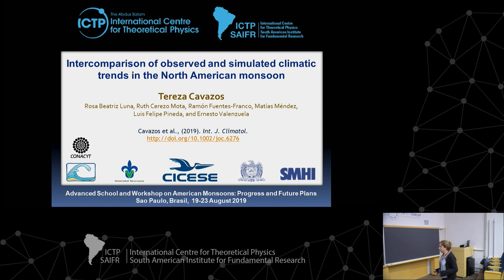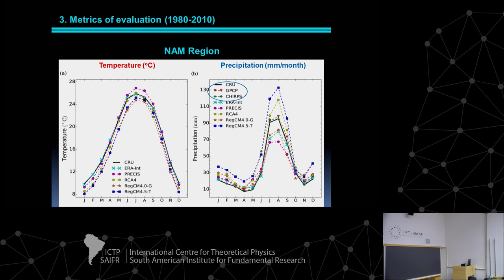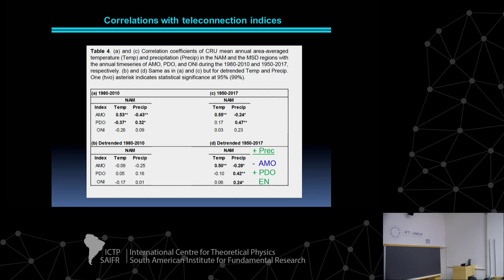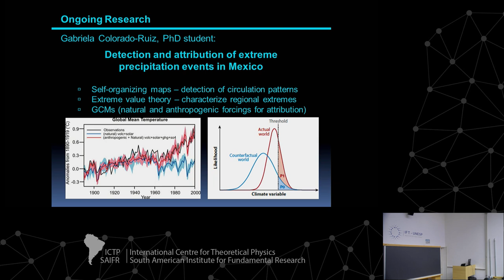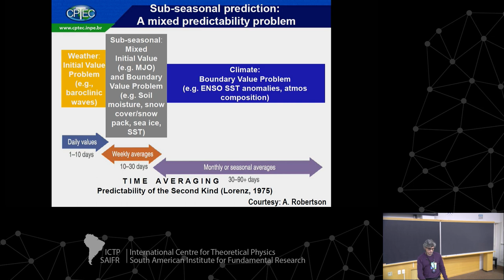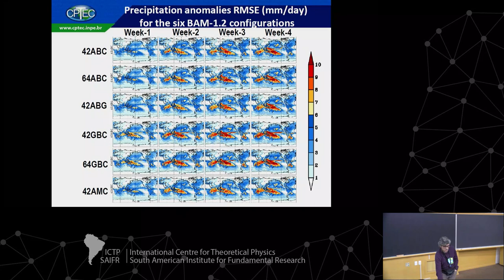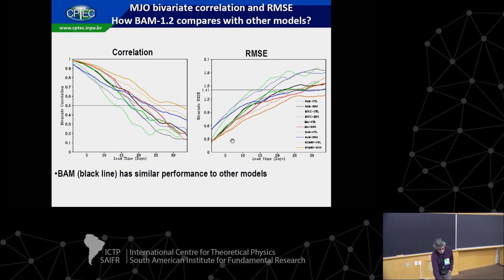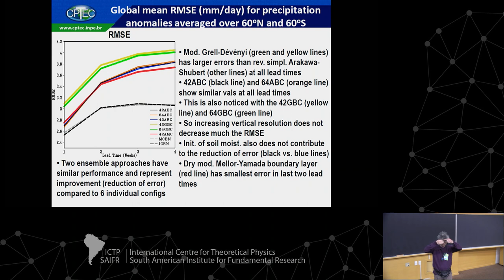Day 4 – Advanced School and Workshop on American Monsoons progress and future plans (1 of 2)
Advanced School and Workshop on American Monsoons: progress and future plans

Speakers:

- Tereza Cavazos (Centro de Investigacion Cientifica y de Educacion Superior de Ensenada (CICESE), Mexico):: Intercomparison of observed and simulated climatic trends in the North American Monsoon

- Caio A. S. Coelho (Centro de Previsão de Tempo e Estudos Climáticos – Instituto Nacional de Pesquisas Espaciais (CPTEC-INPE), Brazil): Design and assessment of a Brazilian global sub-seasonal prediction system